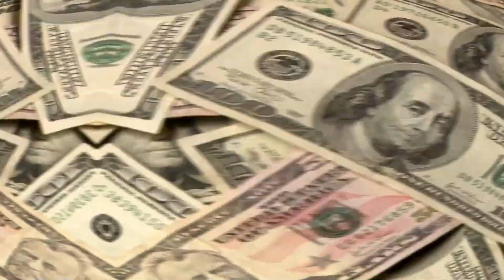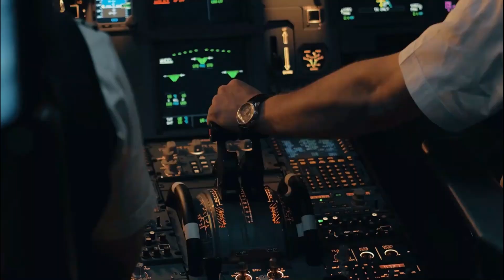Inside the $500 Million Airbus A380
Ever wondered what a half-billion-dollar flying palace looks like? Join us in 'Inside the $500 Million Airbus A380 Private Jet: Ultimate Luxury in the Sky' as we explore the extravagant features of the world's most expensive private jet. From opulent interiors to state-of-the-art technology, this Airbus A380 redefines luxury travel. Perfect for aviation enthusiasts and luxury travelers alike, this video offers an exclusive peek into the pinnacle of airborne opulence.